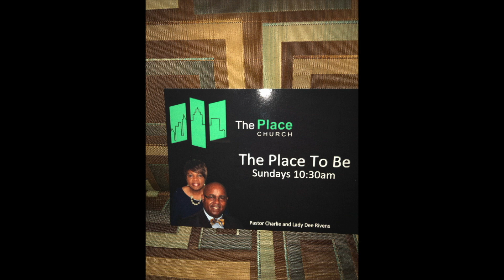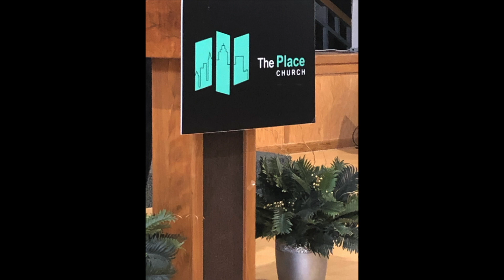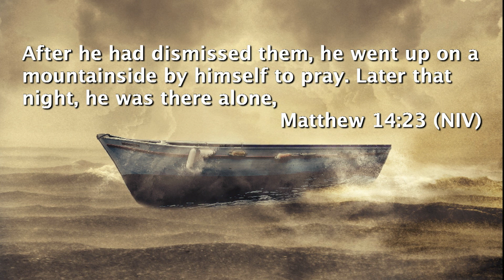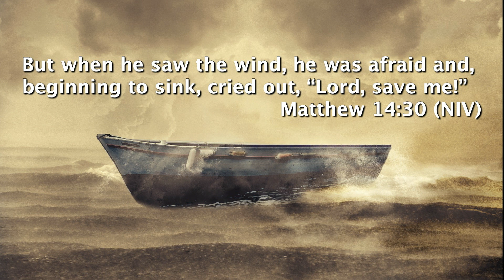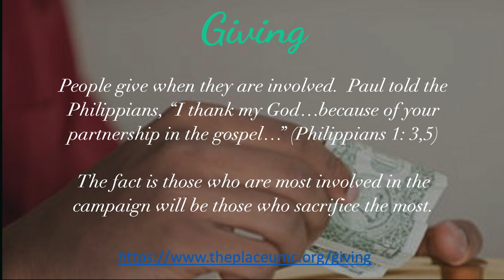Reach Out in Two Directions - Matthew 14:22-33; August 9, 2020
Pastor Charlie Rivens, The Place Church, Charlotte, NC